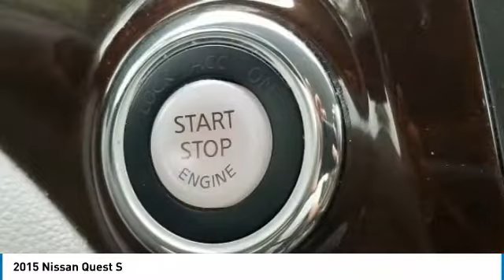2015 Nissan Quest DeLand Nissan C669424A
Financing

Payment Calculator

Service Appointment

Deland Nissan
2600 S. Woodland Blvd.